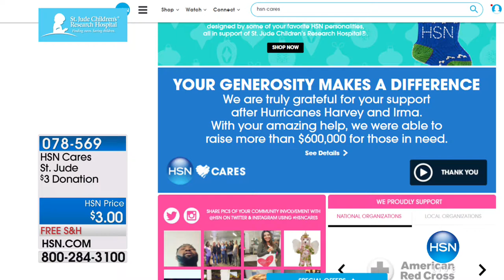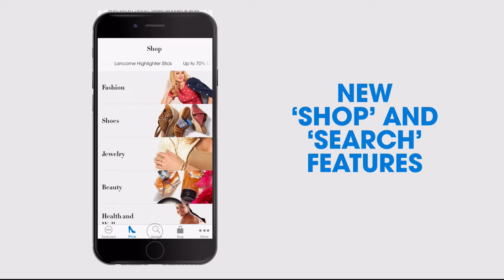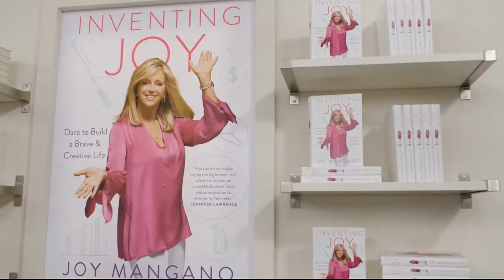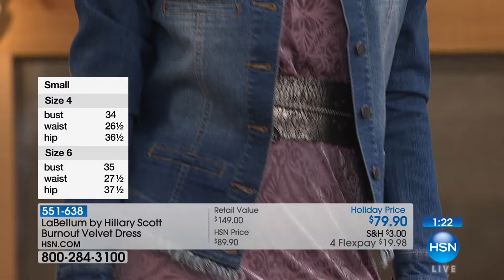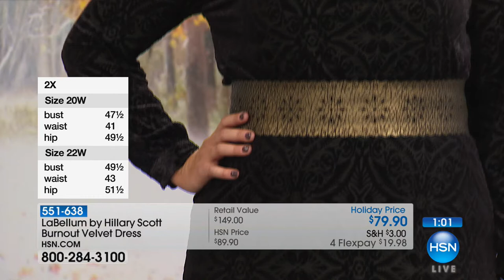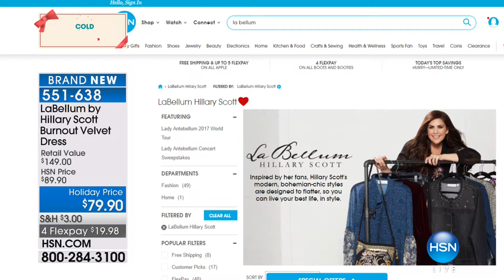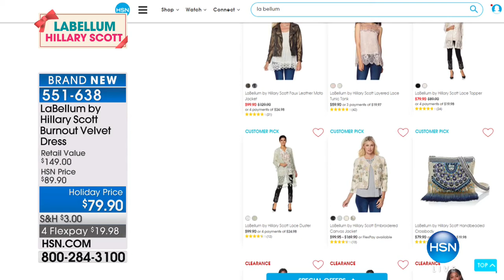HSN | Hillary Scott Fashions 10.23.2017 - 11 PM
Discover the designer must have boho chic LaBellum fashions collection from celebrity Hillary Scott. The assortment, offered in various colors and sizes, features lace and romantic ruffles mixed with western details that make this assortment unique.